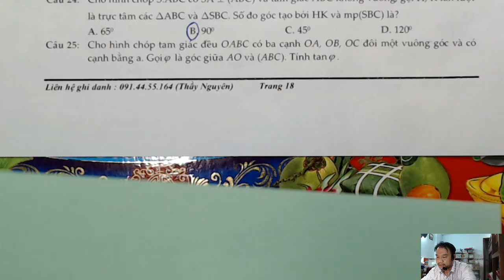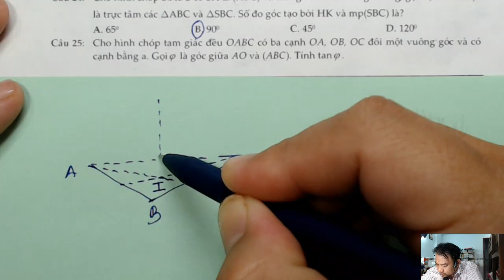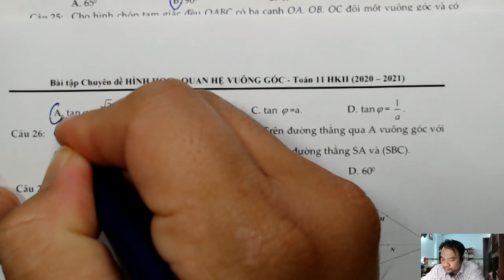Giữa đường thẳng với mặt phẳng (câu 23 đến 29)